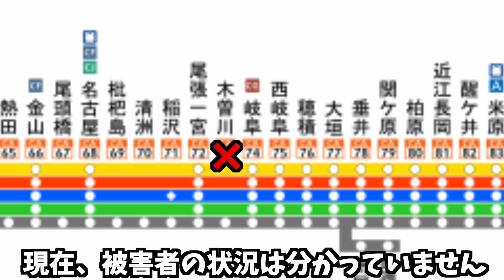東海道線の木曽川駅で人身事故が発生【リアルタイム速報】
2022年03月31日21時35分ごろ東海道線の木曽川駅で人身事故が発生した模様です。東海道線_(JR東海)での人身事故は今年7件目です。

伊東線
因美線
羽越本線
宇野線
梅田貨物線
宇部線 （西日本旅客鉄道）
海芝浦支線
海の中道線
駅前線
越中島支線
青梅線
大糸線
大川支線
大阪線 （近畿日本鉄道）
大阪環状線
大崎支線
太田線
大船渡線
大湊線
男鹿線
小野田線
小浜線
岳南鉄道線
岳南電車線
加古川線
鹿島線
片町線
学研都市線
可部線
釜石線
烏山線
川越線
幹線 （熊本市交通局）
関西空港線
岩徳線
姫新線
木次線
北上線
きのくに線
吉備線
久大本線
京都線 （近畿日本鉄道）
JR京都線
草津線
葛生線 （通称 : 東武鉄道）
九頭竜線
久里浜線
久留里線
呉線
京王線
京王新線
芸備線
京浜東北線
京葉線
気仙沼線
JR神戸線
神戸高速線 （阪神電気鉄道）
神戸高速線
小海線
湖西線
五能線
埼京線
彩都線
境線
堺筋線 （大阪市高速電気軌道）
嵯峨野線
嵯峨野観光線 （嵯峨野観光鉄道）
相模線
桜井線
桜島線
佐世保線
佐松線
山陰本線
三岐線 （三岐鉄道）
三江線
山陽新幹線
篠ノ井線
上越線
上越新幹線
城端線
常磐快速線
常磐緩行線
常磐新線 （首都圏新都市鉄道）
常磐線
信越本線
新金貨物線